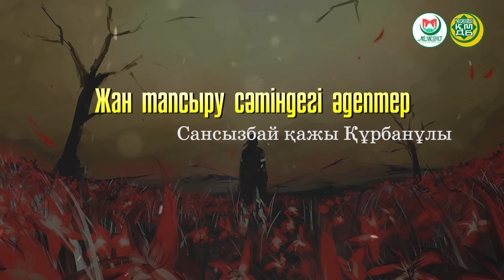"Жан тапсыру сәтіндегі әдептер" Сансызбай қажы Құрбанұлы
ҚМДБ Наиб мүфти, Шариғат және пәтуа бөлімінің меңгерушісі